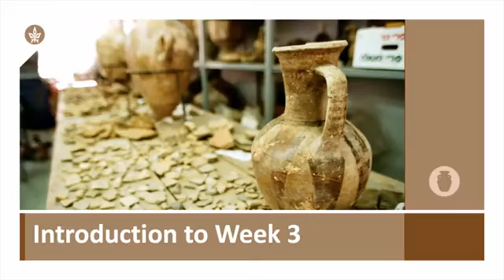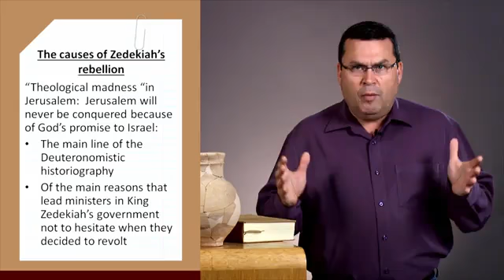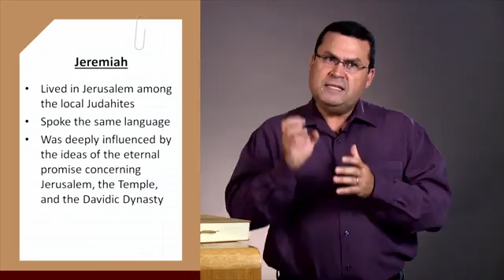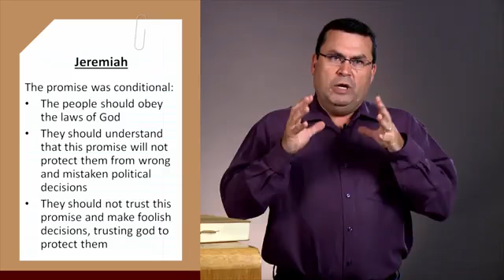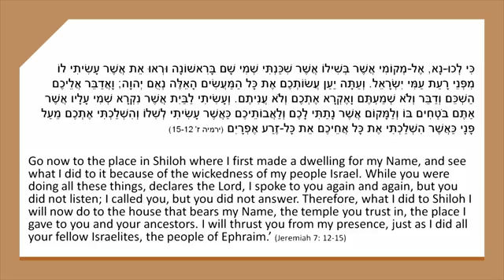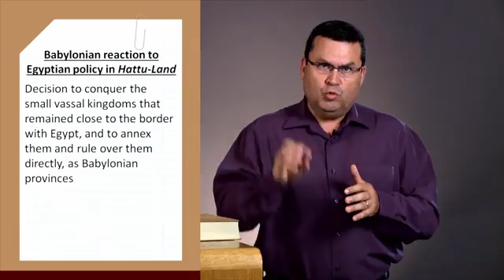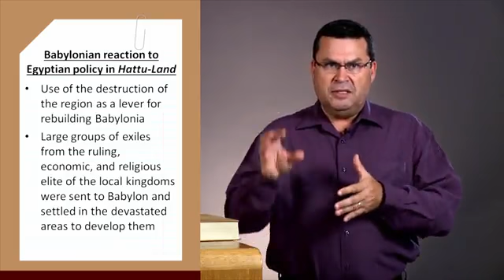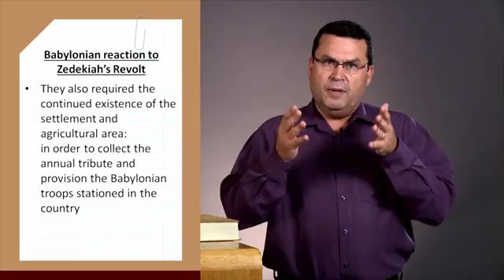Oded Lipschits. 3.0. Дни разрушения Иерусалима. Падение и возрождение Иерусалима